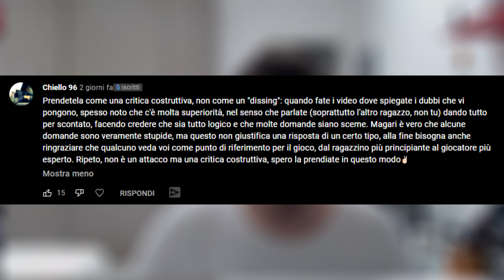Rispondo ancora una volta alle critiche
CARDSTONIGHT